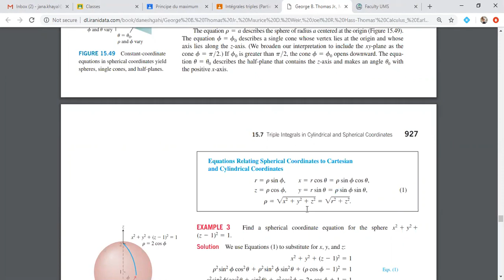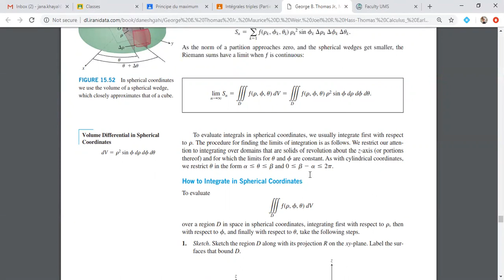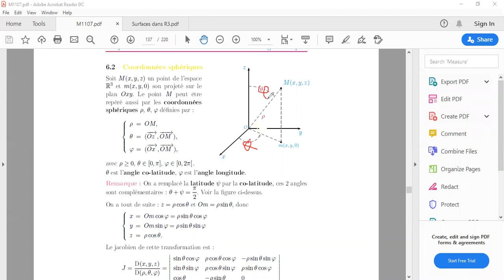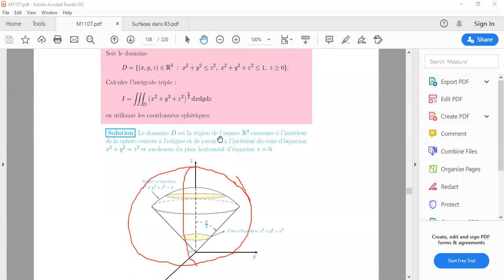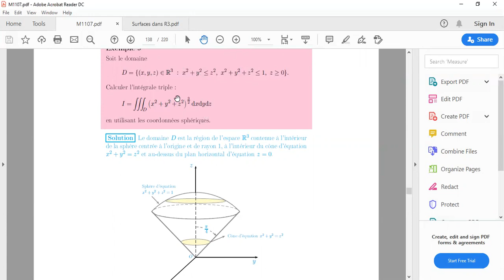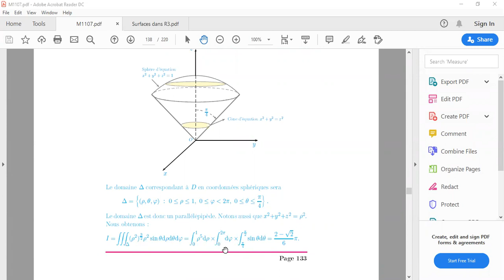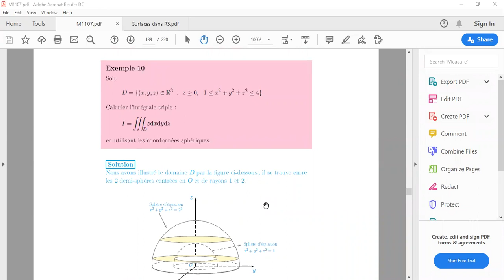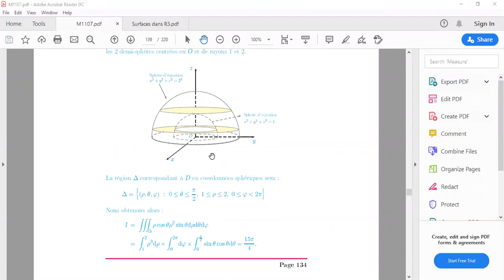M1107 Chap5-6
Intégrales triples